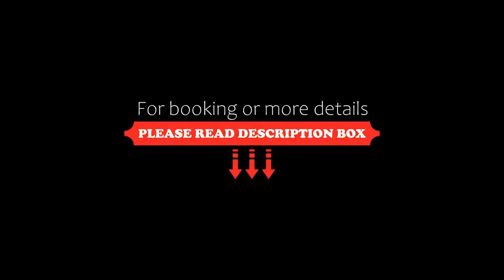Hotel Sirena, Saturn, Romania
About Property:
This property is 1 minute walk from the beach. Situated in the centre of Saturn, this hotel is just 20 m from the beach. It features a 24-hour front desk and a restaurant that serves Romanian specialities.
Hotel Sirena offers air-conditioned guest rooms with cable TV and a minibar.
During the warmer months, guests can relax on the terrace.
Nearby attractions include the Aqua Park Cleopatra, a 5-minute walk away.
Property Type: Hotel
Address: Saturn, 905504 Saturn, Romania
Searching For
1. Hotel Sirena - Saturn - Romania
2. Hotel Sirena - Saturn - Romania Address
3. Hotel Sirena - Saturn - Romania Rooms
4. Hotel Sirena - Saturn - Romania Amenities
5. Hotel Sirena - Saturn - Romania Offers and Deals
Audio Credit:
Track Title: Subway Dreams
Artist: Dan Henig